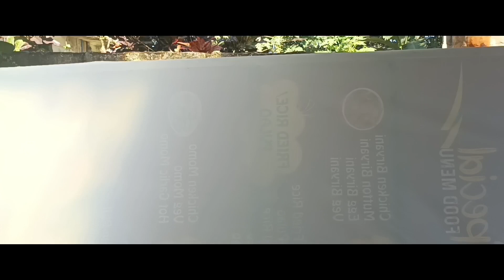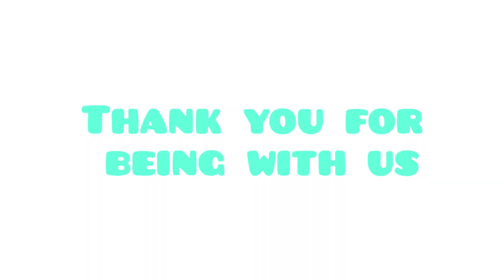Captured in 3 motions